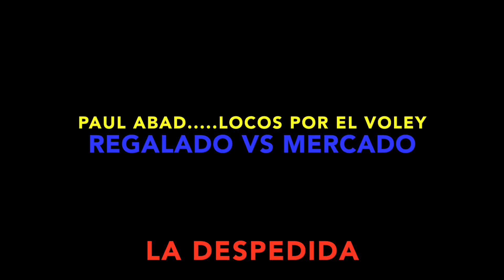ecuavoley REGALADO vs MERCADO..voley 3 usa.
ecuavoley ecuaboli ecuaboley  paul abad  locos por el voley voley boly
volleyball,voleyball

ecuavoley locos por el voley.
MVP,voley 3 usa,voley 3,